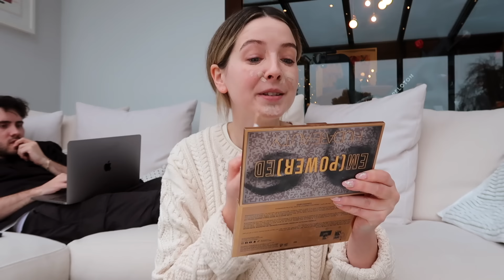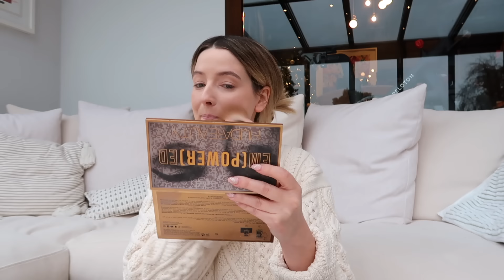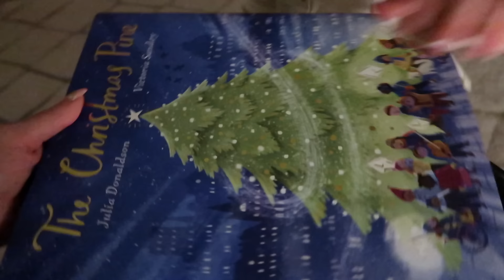Christmas Baking with Ottie | Ad Vlogmas Day 18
Christmas Baking with Ottie
AD • This video contains a paid for advertorial with Sky Cinema. I get to recommend films throughout the year to you and this month it’s a new festive Sky Original called This is Christmas! A feel-good romcom, you can watch the trailer